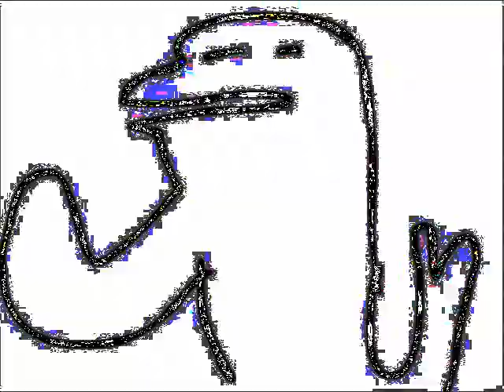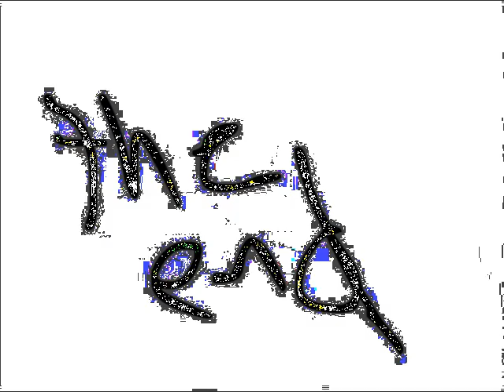♨️♨️♨️What is a C*m-fart ?????? ♨️♨️♨️♨️♨️